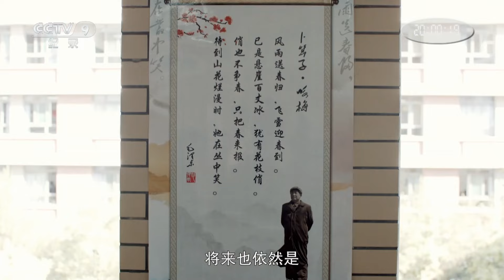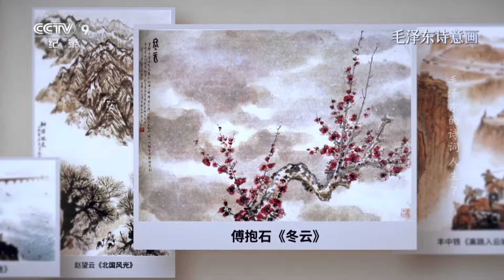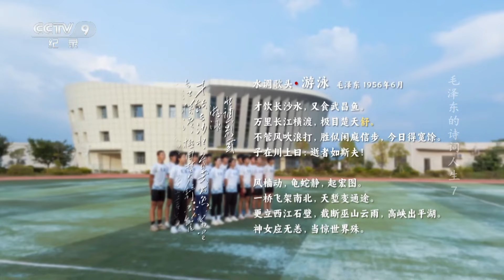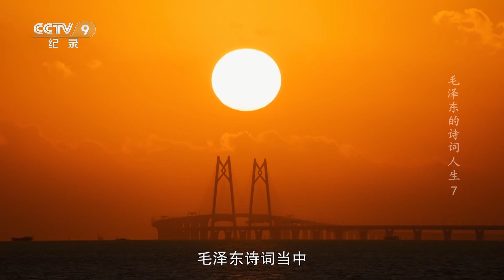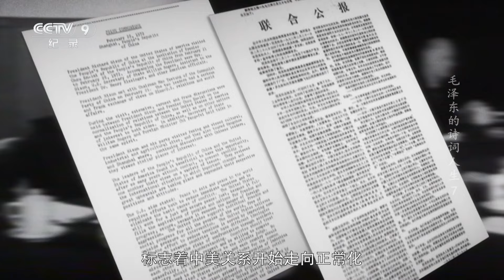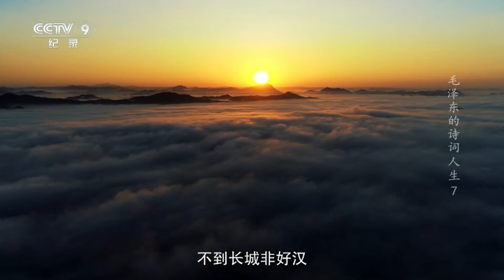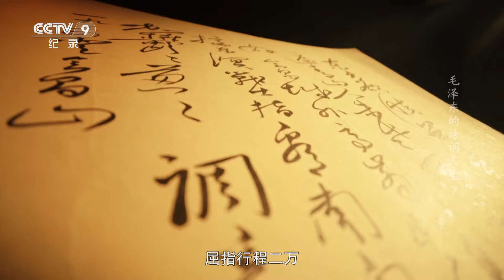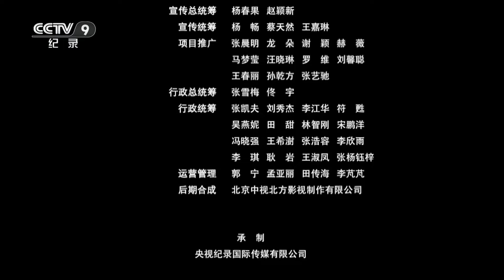尼克松访华念毛主席的诗“一万年太久，只争朝夕” 不仅在国内独领风骚，毛泽东诗词在国际上亦魅力无比！《毛泽东的诗词人生》 第7集 从未远去 | CCTV「毛泽东的诗词人生」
本集主要内容：有一位诗人说过，诗歌过去是、现在是、将来也依然是人类精神文化中最美丽的花朵。毛泽东曾写下“世上无难事，只要肯登攀”，毛泽东作品中表现出的这种达观和乐观在后世产生了深远的影响。

为纪念毛泽东同志诞辰130周年，本片拟择取毛泽东不同人生阶段的代表性诗词，专注于诗词本身，解读、挖掘毛泽东诗词所蕴含的中国共产党的精神内涵，考辨、发掘与毛泽东诗词相关的多个侧面，进而走进毛泽东的内心世界，展现一代伟人的高尚人格与博大情怀。